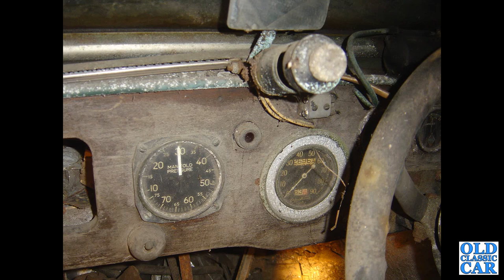A collection of Austin 7 photographs - inc Ruby, Ulster, Ulsteroid, box saloon, special 1920s-2000s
185 photos of Austin 7s seen in the 1920s through to recent times make up this unique collection of Austin 7 images. The colour views were taken by myself at public classic car events over the last few years, including at VSCC (Vintage Sports Car Club) trials, pub meets, circuit races, hillclimbs and elsewhere.
Mixed in with the photos of restored Austins are period b&w images from my own collection, dating to the 1920s through to the 1950s.
The photos feature all manner of vintage and post - vintage Austin 7s in them, just showing how versatile that original platform - which first went on sale in 1922 - was, and still is. Examples of Austin 7 Ruby, Ulster (and replica Ulsteroid), box saloon, Opal, Austin 7-based specials, twin-cam racing car, Gordon England Cup, two- and four-seat tourer (including numerous examples of the famous "Chummy") are to be found here.
Is your car shown here?
Are you a fan of Austin 7 road or competition cars?
Whatever your interest in these compact and ever-popular pre-war cars is, please say hello in the comments section below this video.
There are plenty of pre-war car videos now on this channel, please take a look at the channel's homepage for more details: